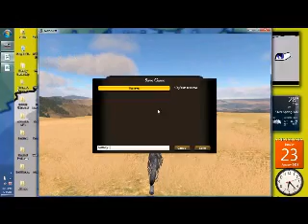Wolf Quest: Bringing down a bull elk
i actually managed to kill a bull elk. here it is